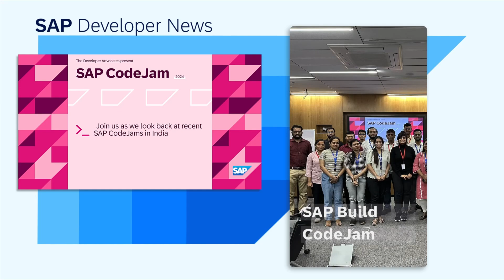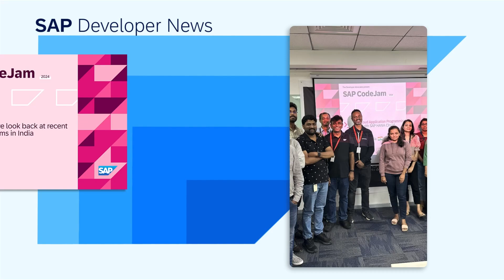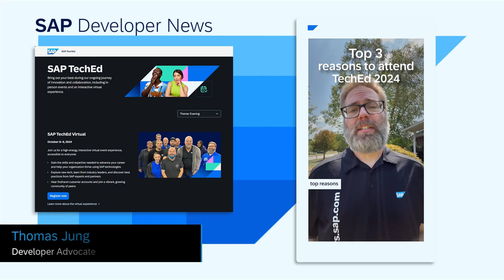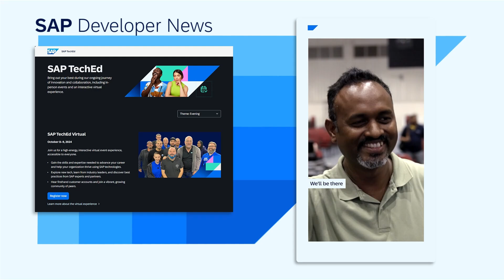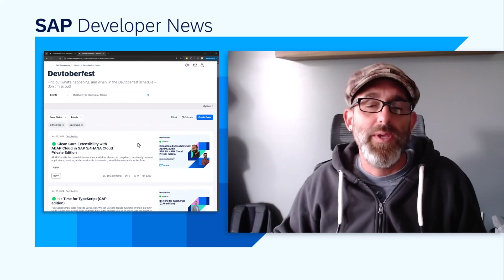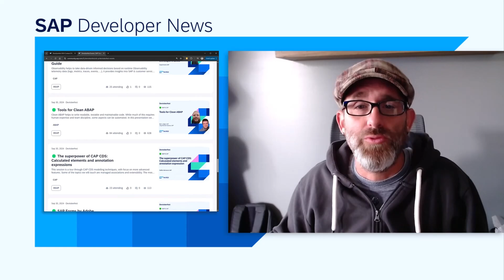CodeJams In India, Watch Parties, SAP TechEd, Devtoberfest | SAP Developer News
*SAP CodeJam – A look back at recent events in India*

*CHAPTER TITLES*
0:00 Intro
0:10 SAP CodeJam
1:07 SAP Devtoberfest and SAP TechEd Watch Party
2:36 SAP TechEd – 3 Reasons
3:38 Devtoberfest